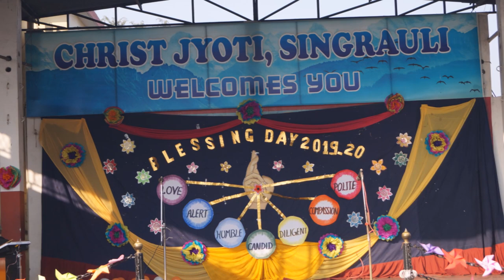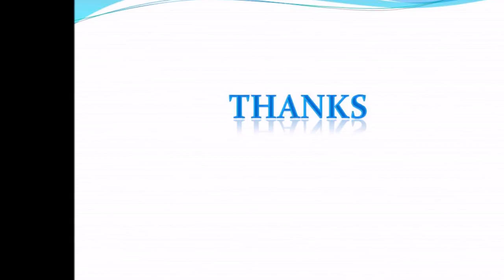Journey To Christ Jyoti School, Singrauli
Christ Jyoti School Programmes.